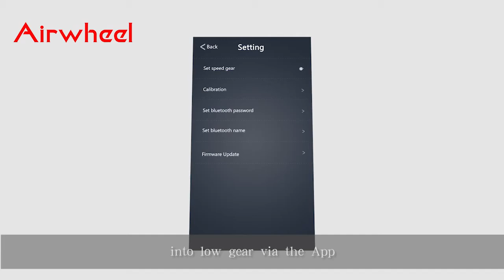Электросамокат AIRWHEEL Z5 162,8WH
Электрический самокат AIRWHEEL Z5 обладает невеоятно удобной системой складывания, которая позволяет комфортно переносить его в руке и легко размещать в багажнике автомобиля, Конструкция батарейного блока дает возможность легко снимать и заменять батарею во время поездки для увеличения дальности хода, а USB порт на батарее можно использовать для зарядки смартфона, Рулевая стойка регулируется по высоте, обеспечивая комфорт независимо от роста владельца, Специальное приложение для смартфона позволяет изменять настройки самоката и получать данные о поездках.